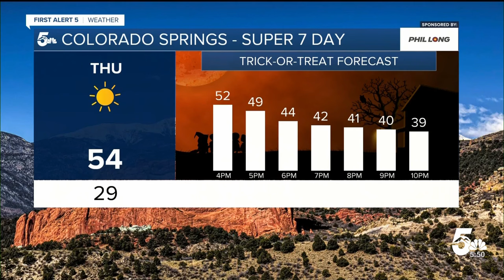Damaging wind gusts & high fire danger threats on Tuesday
A vigorous area of low pressure moving through the Great Basin this morning will bring the potential for a very windy afternoon to Southern Colorado.